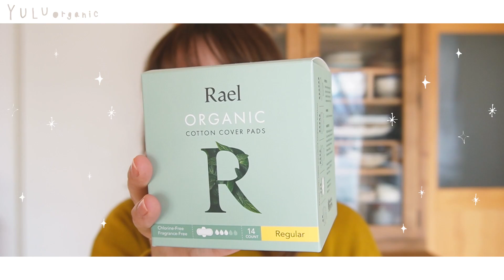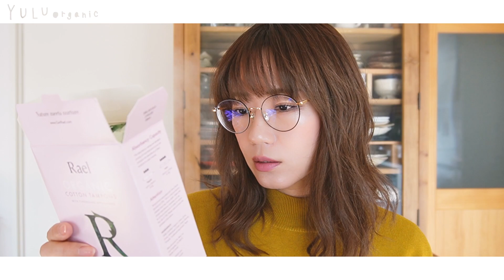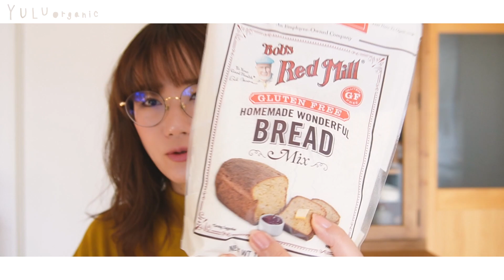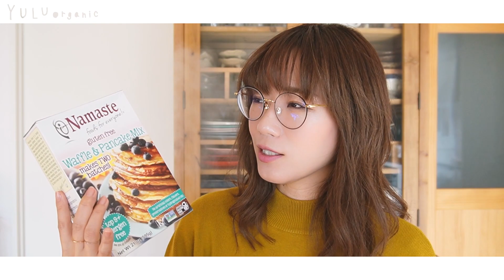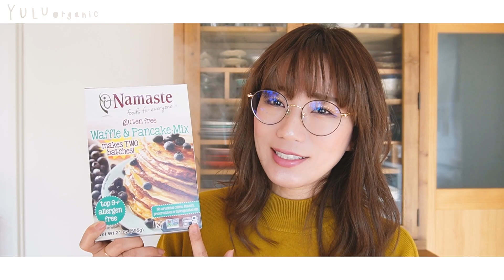【iHerb🌱】新しく買ったもの！お気に入り？もう買わない？【アイハーブ購入品紹介】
🌱今回の購入品のリストはこちらです📦

どなたでも割引が受けられるiHerbの紹介コードです。
必要な場合はどうぞ(*´︶`*)
紹介コード：GVP917